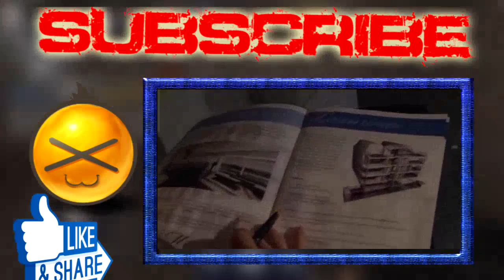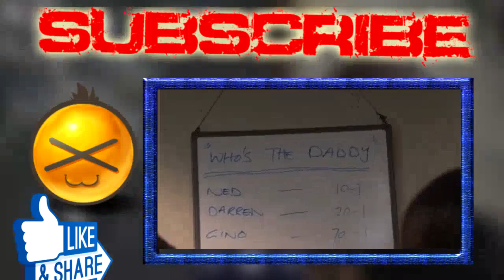Hotel Babylon 4x01 HDTV XviD FoV VTV